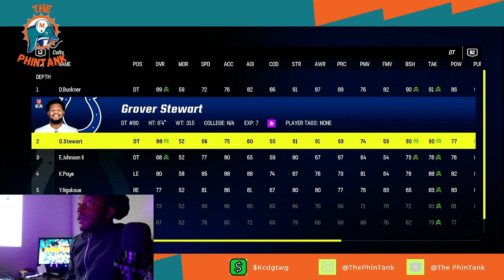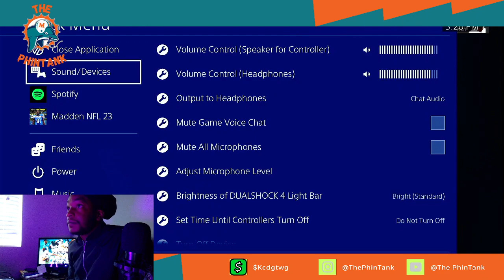MADDEN KING Plays In League | Issa Blowout!!!! ( LG:JNW)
The PhinTank🐬🆙🤙🏾

The place Where We Talk everything Dolphins!!!